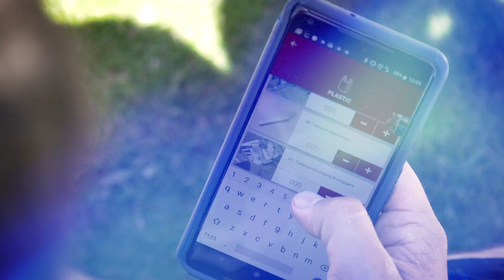AWARE Week | Sept 15-23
Join PADI® and Project AWARE® September 15-23 in a celebration for a clean and healthy ocean planet. Leadership is needed to encourage and empower more people to look after the ocean. Join us in connecting the passion for adventure with the purpose of marine conservation! Together we can encourage local action for global change. Get ready and download the AWARE Week Toolkit